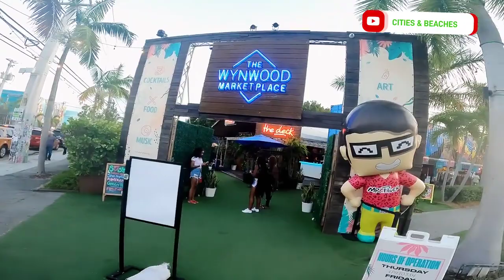WYNWOOD VIBES / Exploring Wynwood Market and Bars in Miami's Coolest Neighborhood!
Welcome to Tube Mania, the channel where we dive into the world of Miami inlet boats and jet off to various countries to bring you the most exhilarating adventures! Get ready to embark on a journey filled with stunning views, thrilling water excursions, and the exploration of diverse cultures.

Join us today  to navigate in the most beautiful beaches and bustling waterways of Miami, showcasing the latest boats, water sports, and hidden gems along the coast. From adrenaline-pumping jet ski rides to serene sunset cruises, we'll capture it all, giving you a taste of the Miami boating scene like never before.

Tube Mania is not just about Miami. We'll take you on a virtual tour of stunning destinations worldwide, sharing similar experiences and bringing you the best of international travel.

/UCnRQhGTbLUu-1D4j8UlQwbg

The Wynwood Market Place , Exploring Wynwood Market And Bars
floridabeaches
angry waves
haulover boats
hot girls
video 4k
miami beach
miami